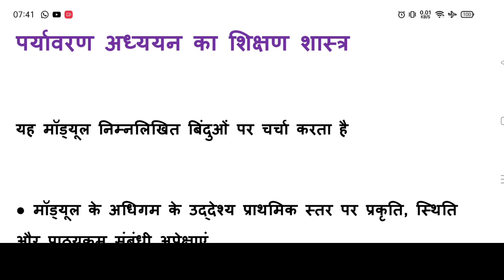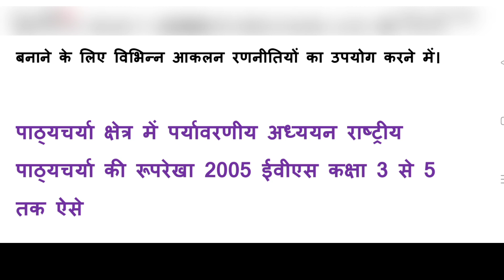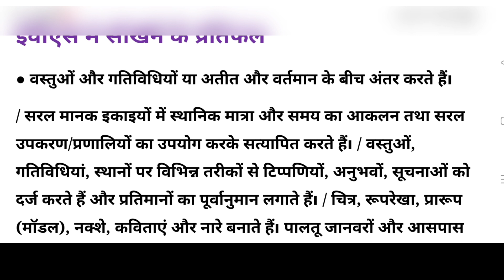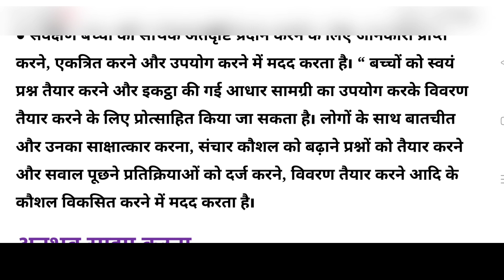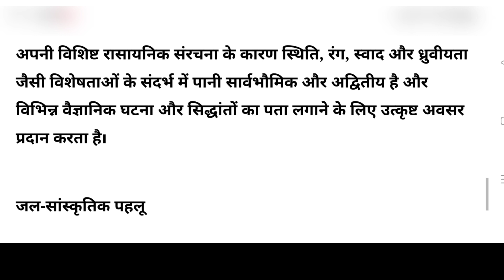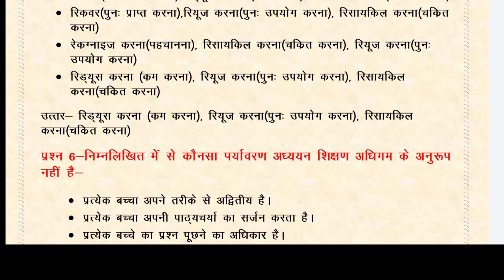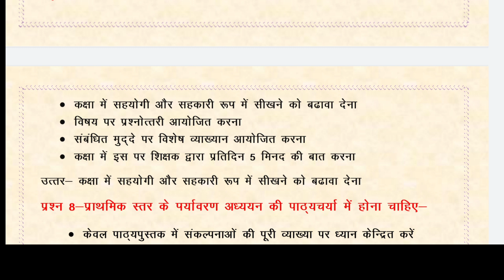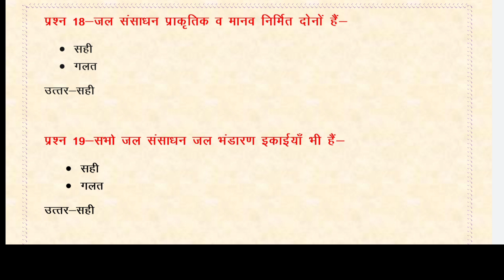निष्ठा मॉड्यूल 8 पर्यावरण का शिक्षण शास्त्र परीक्षा तैयारी हेतु मुख्य बिंदु व प्रश्नोत्तरी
निष्ठा मॉड्यूल 7